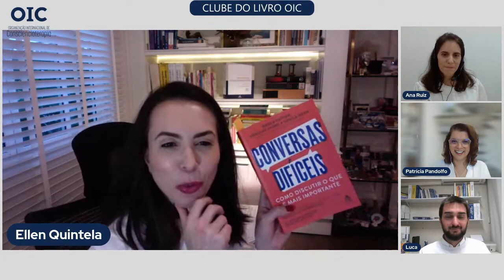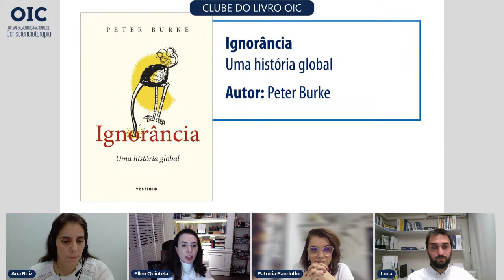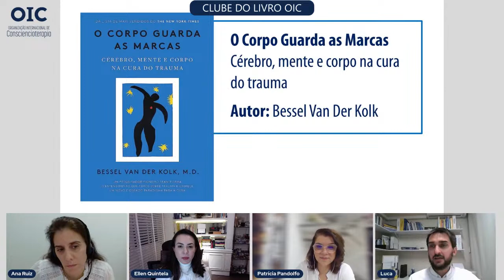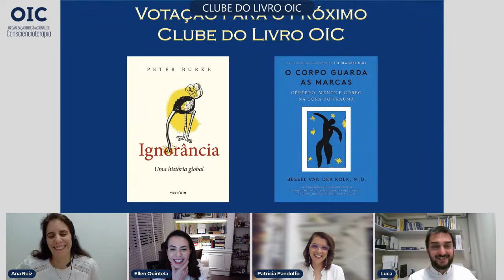Clube do Livro OIC - Conversas difíceis - Autores: Patton, Stone e Heen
“Conversas difíceis - Como discutir o que é mais importante” será o livro da próxima edição do Clube do Livro OIC.

Os autores Bruce Patton, Douglas Stone e Sheila Heen trazem neste livro uma abordagem detalhada sobre como lidar com diálogos delicados com mais habilidade e confiança.

Nesta atividade bimestral gratuita, realizamos análise e debate consciencioterápico acerca de publicação elegida pela maioria dos participantes no evento anterior.

- Dia 29 de julho, sábado, das 17h30 às 19h (GMT-3 / BRA).